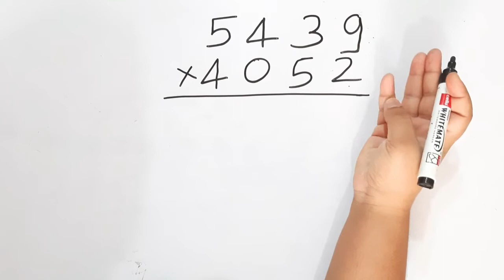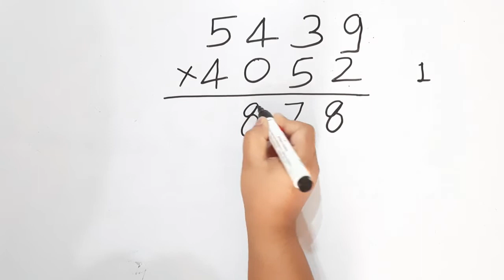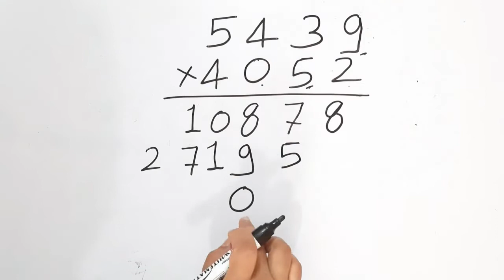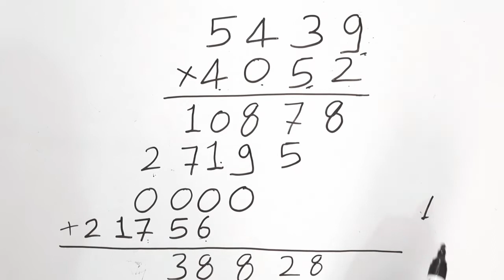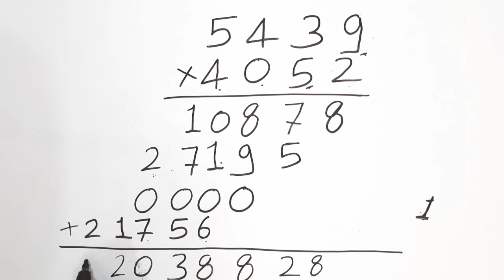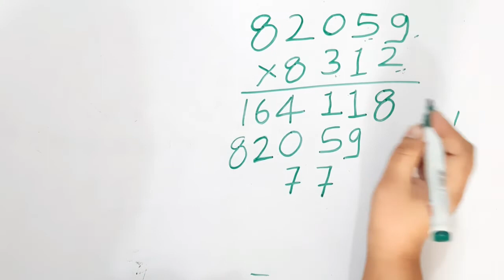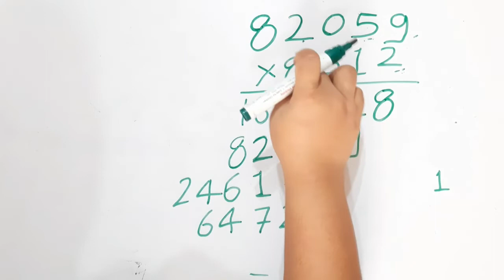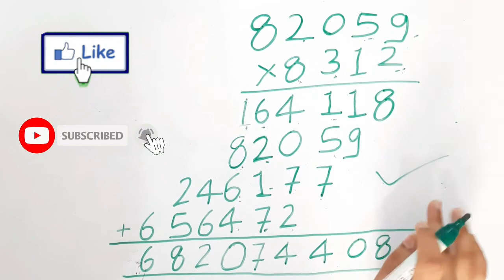कठिन गुणा कैसे सीखे ? guna kaise karte hain | multiplication | guna karne sikhe | guna sikhen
guna karne ka aasan tarika
multiplication kaise karte hain
guna kaise kare
guna karne ka tarika
guna kaise karte hai
guna
guna kaise banate hain
guna kaise kiya jata hai
guna ke sawal
guna kaise banaye
guna kaise karte hain trick
guna kaise sikhe
guna ke sawal kaise karte hain
guna kaise banaen
jod ghatav guna bhag kaise karte hain
guna ke sawal kaise karte hai
guna karne ki vidhi